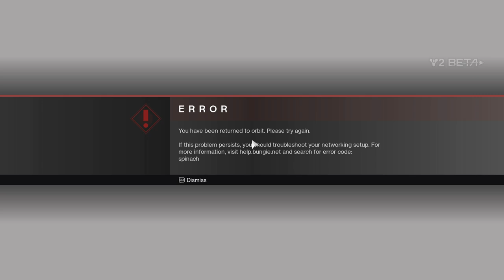Destiny 2 Open Beta FX 8350 & GTX 1060 6GB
Game runs incredibly good at maxed out settings in 1080p, 72 fps avg with neve drops below 60.
FX 8350 no oc
Nvidia GTX 1060 6GB founders edition OC
16GB ram ddr3 1866mhz panram
Gigabyte 970a-ds3p
Evga 500w 80plus